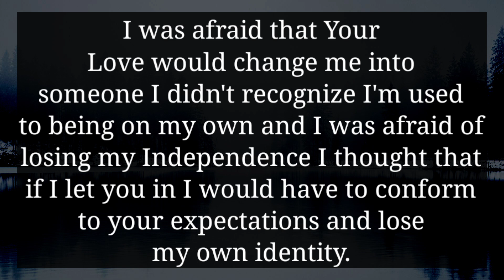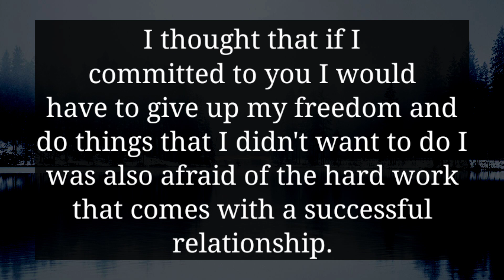YOUR PERSON NEVER TOLD YOU THE REAL REASON BUT TODAY CONFESSING AND TELLING WHY THEY GHOSTED YOU...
divine feminine
twin flame